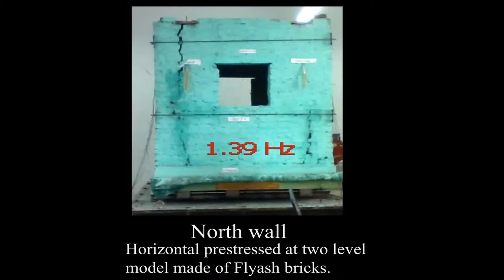horizontal and vertical prestressing in masonry